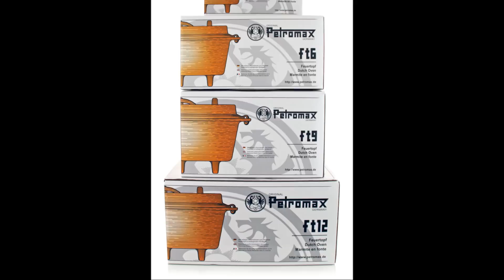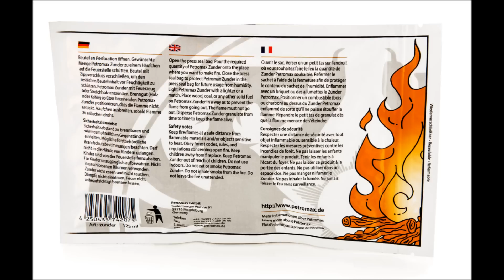PETROMAX LANZAMIENTO DE NUEVOS PRODUCTOS 2014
Petromax nos presenta un nuevo producto para los entusiastas de las comidas al aire libre, barbacoas, parillas de carne o pescado, preparar un postre fantástico o café con el ATAGO de acero inoxidable que lo podemos usar junto a los hornos holandeses Petromax.
La cafetera-Té Petromax le permite preparar su café preferido o té favorito, preservando su sabor natural. Con el Percolator Petromax, usted puede hacer un máximo de 9 tazas de café o té al mismo tiempo. Es la elección ideal para el hogar, camping, caravaning, bushcraft y actividades al aire libre.
El horno Holandés es una cocina indispensable para todos los campistas. Si aprendes a usarlo se puede disfrutar de comidas y postres en él durante años, como la carne y las verduras, muy suavemente en su propio jugo sobre un fuego o en el horno. La primera vez que se introdujo un horno de hierro fundido holandés en una excursión Scout y se han enganchado desde entonces. Asados cocinados, espagueti, estofado, guiso de patatas y pastel de chocolate. Así, se puede ver que es muy versátil y, te encantará es muy fácil de usar.
La belleza de un horno de hierro fundido holandés es que se puede usar briquetas de carbón como fuente de calor, carbón o leña. Disponible en diferentes capacidades FT3 1-3 personas, FT6 4-8 personas, FT9 8-14 personas y FT1214-20 personas.
Protector-Sazonador para Horno Holandés Petromax FT-PFLEGE
El sazonador para hornos holandeses y ollas de hierro fundido, es una mezcla de ingredientes naturales, que protegen el interior de los hornos holandeses y otras ollas de hierro fundido. Con este acondicionador podrá renovar el sazonado de su horno holandés y proteger las paredes interiores si va a estar tiempo guardado, así como la renovación de temporada, o usos por primera vez. El acondicionador es más eficaz, si se aplica después de cada de uso, ya que mantiene la superficie de pre-sazonado del horno holandés, que proporciona una superficie antiadherente para cocinar.
Elevador tapa y hornos holandés FTDH Petromax
Una herramienta esencial para el horno holandés. Construido de acero de alta resistencia con un alto poder de temperatura, acabado en negro. El diseño en "T" de la barra añade apalancamiento y viene muy bien al levantar la tapa o en movimiento de hornos holandeses del fuego a la mesa. Ya puede quitar sin miedo la tapa y mover el horno holandés del fuego directamente a la mesa. No hay necesidad de estar agachado más, su espalda se lo agradecerá.
Funda de transporte para Hornos Holandés
La bolsa de transporte Petromax para hornos holandeses es una gran manera de llevar un horno holandés Petromax o una olla de tamaño similar donde quiera que vaya. La bolsa está disponible en 3 diferentes tamaños. De esta forma, esta bolsa de transporte, bordado con el logotipo de Petromax, es ideal para llevar el horno holandés.